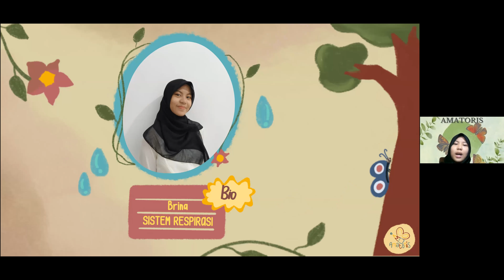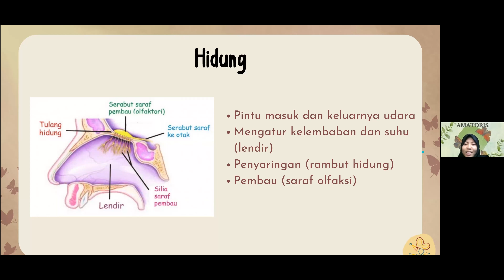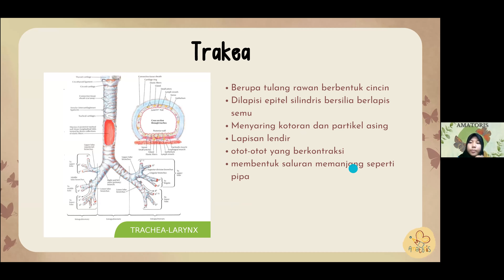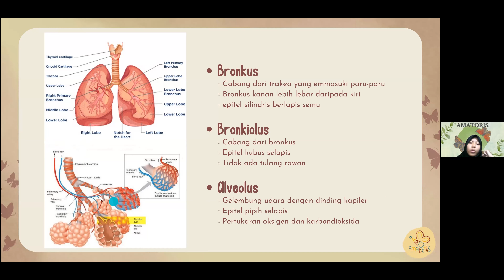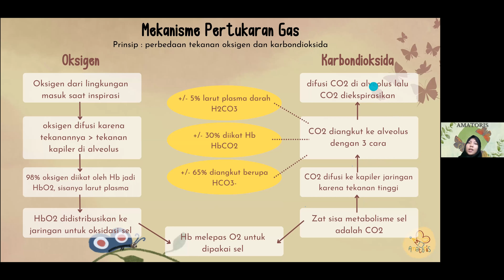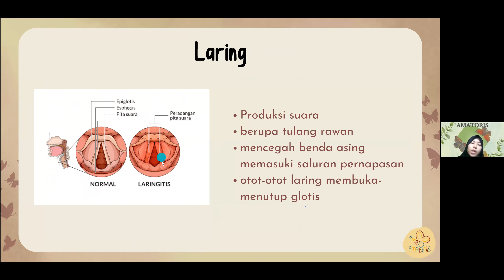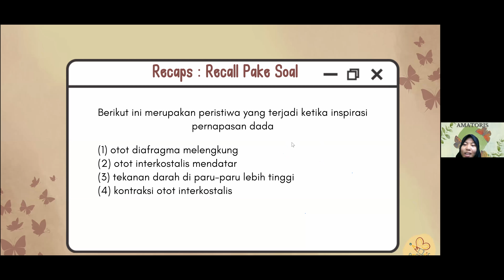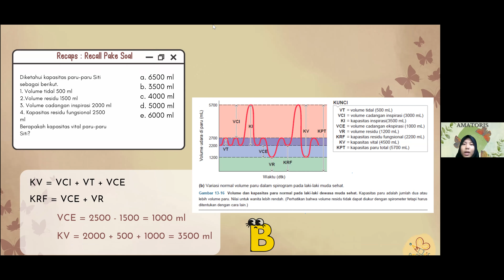AMAZINGIN BIOLOGI WITH SHABRINA #001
Halo Mateoris!

makasiii ya atas partisipasinya, kalian kerenn! semoga video ini bisa berguna buat ngulang materi UTBK dan nganterin kalian sampe jadi maba di perguruan tinggi impian, aamiin🦋🚀